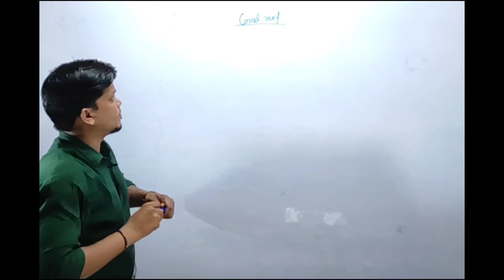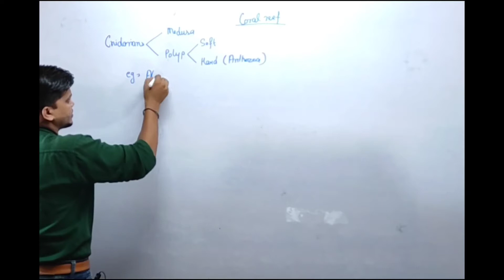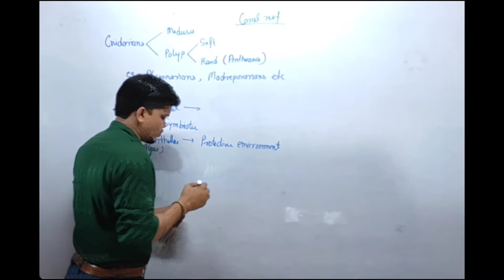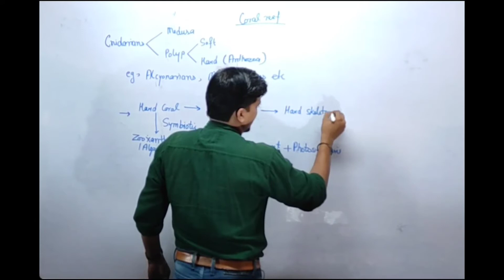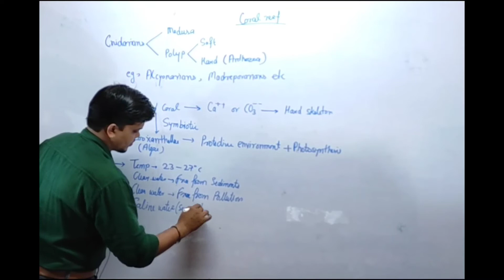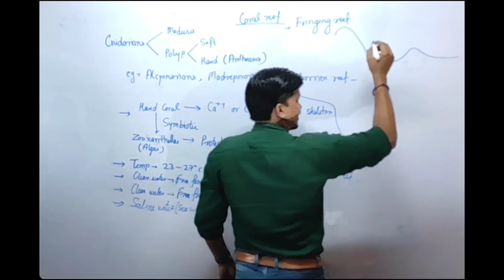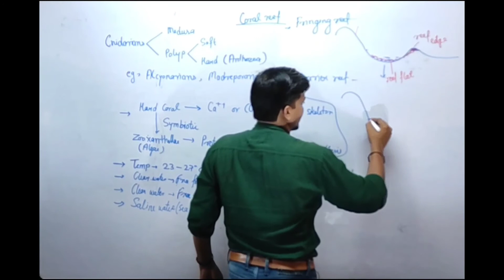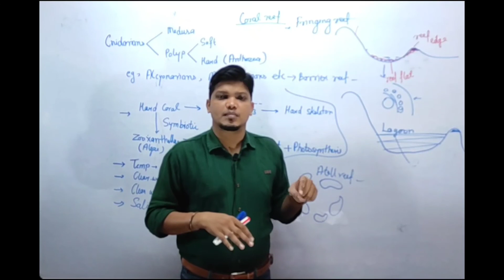Coral reef for UP TGT Biology PGT Zoology Phylum Cnidaria Video 7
UP TGT Biology PGT Zoology Phylum Cnidaria Coral reef Video 7

UPTGT UPPGT ZOOLOGY cnidaria Phylum coelenterata#polymorphism#dimorphism#trimorphism evolution learning academy# coral reef#